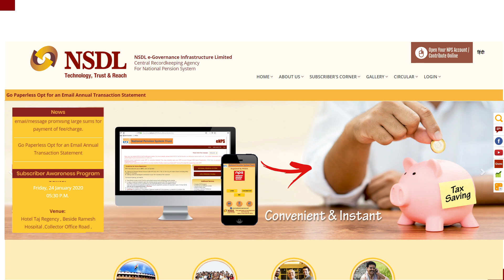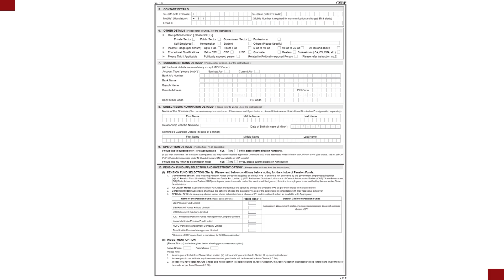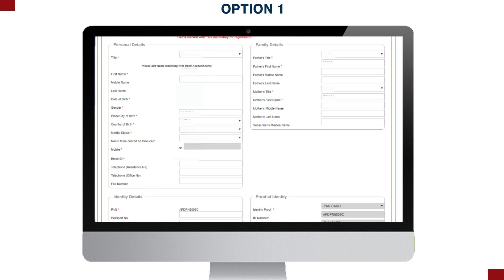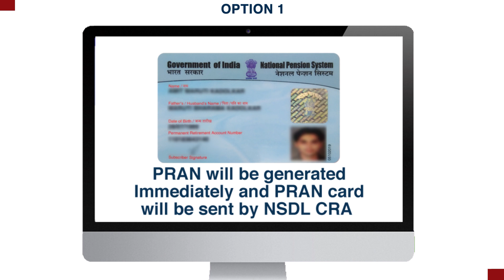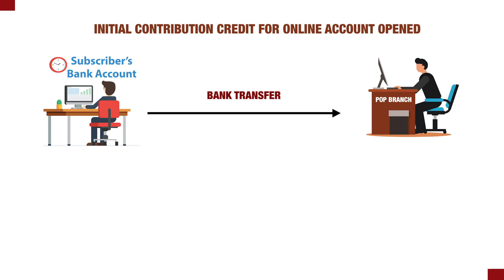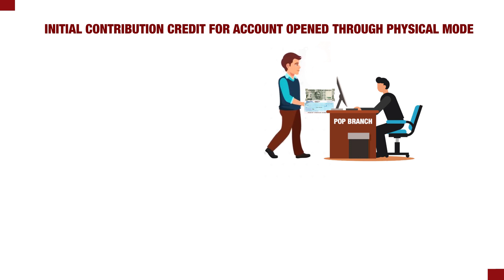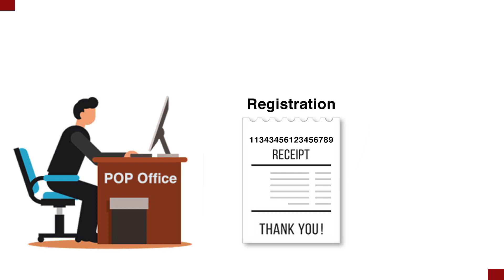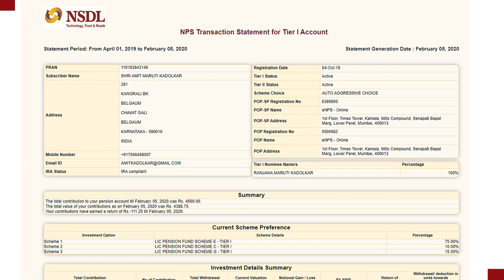NPS Services by POP Branch - Part 1 (Account Opening & Initial Contribution)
NPS Ki Pathshala
This video talks about role of POP and POP branches (POP-SPs) in NPS operations such as, NPS account opening and initial contribution upload.

For NPS Nodal Officers - 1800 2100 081